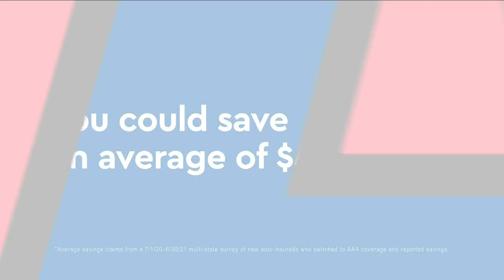KTLA DT 05242023 0359PM